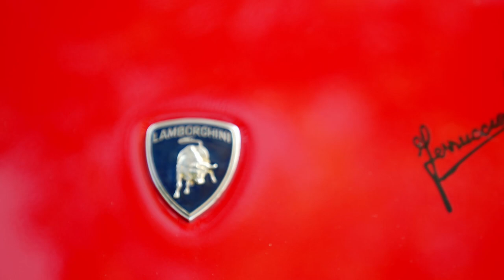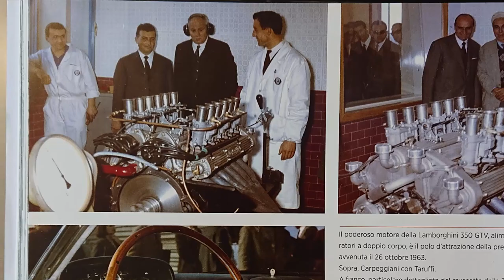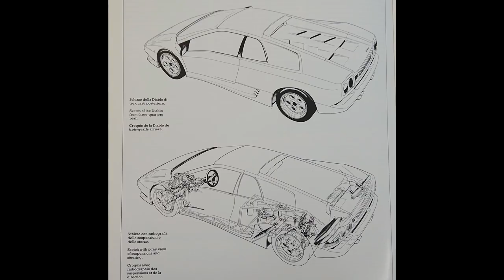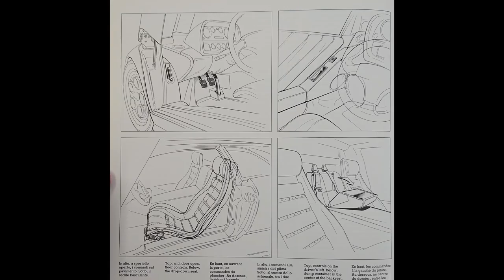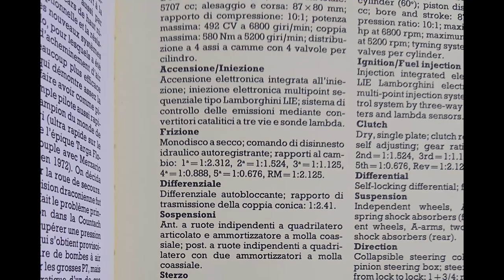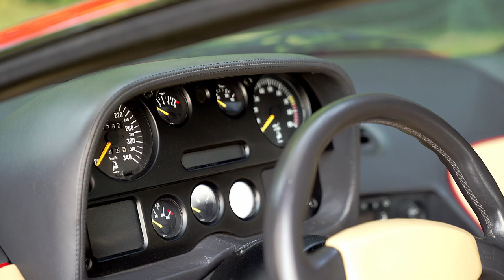Documentary: Lamborghini Diablo [ENG]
The documentary on the amazing Lamborghini Diablo by CAR-ART.it